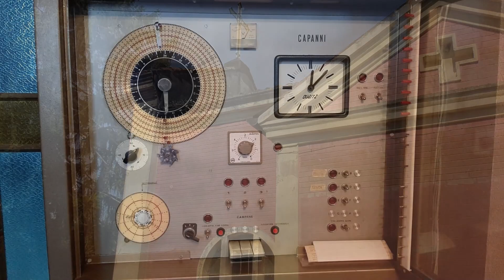Le campane del Baccanello (RE) - Varie suonate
Baccanello (RE) frazione di Guastalla, chiesa dello Sposalizio di San Giuseppe, concerto di 3 campane elettrificate ambrosiane (vanno solo a distesa) in DO4 fuse da Paolo Capanni. Programmatore Quartz System. Distesa della grossa per il mezzogiorno feriale e distesa completa per il mezzogiorno solenne del giorno in cui è stato eletto il nuovo Vescovo della diocesi di Reggio Emilia-Guastalla, mons. Giacomo Morandi.

Ringrazio mio padre per aver registrato il video della distesa a 3 campane, Paolino Sessi e la custode della chiesa per la grande disponibilità dimostrata.

La chiesa non viene adoperata se non raramente ma non a cadenza regolare, l'unica suonata eseguita perennemente è la distesa della campana grossa. La distesa è stata programmata perchè in occasione della nomina del vescono la diocesi ha detto di far suonare le campane di tutte le chiese a festa. Dopo la distesa c'è stato un tentativo di suono a festa fatto partire in E.M. ma non è venuto bene perchè le campane non erano ancora ferme.